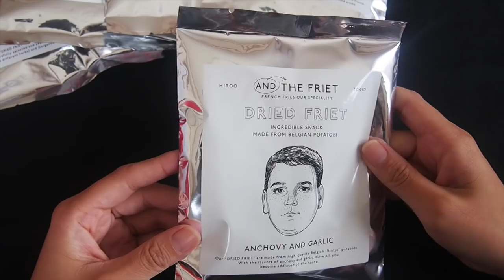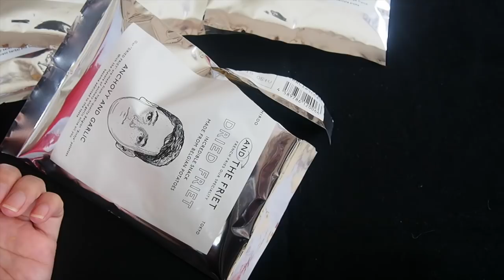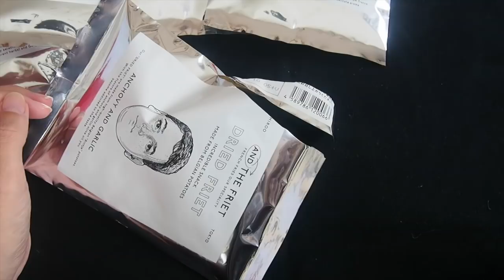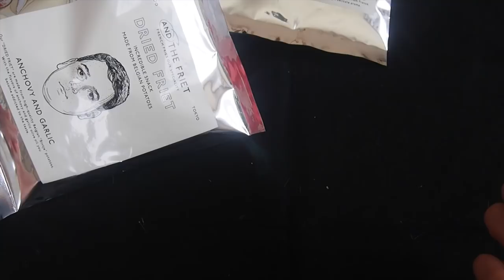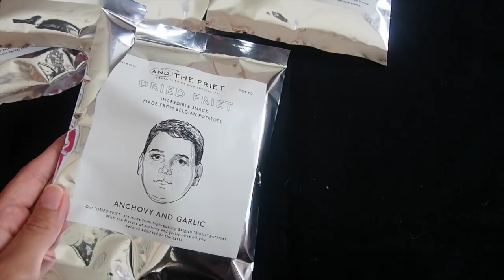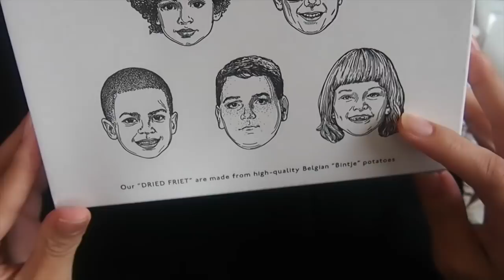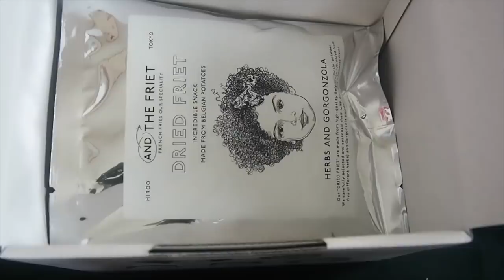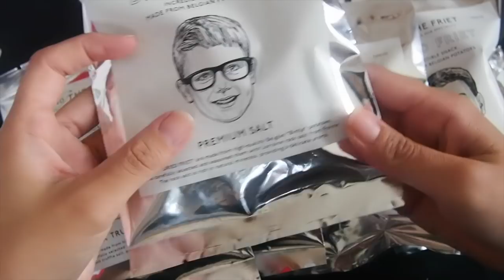[音フェチ]AND THE FRIET ささやき声 オシャレなポテトのお菓子 咀嚼音 Whispering spoken and eating sound[ASMR]